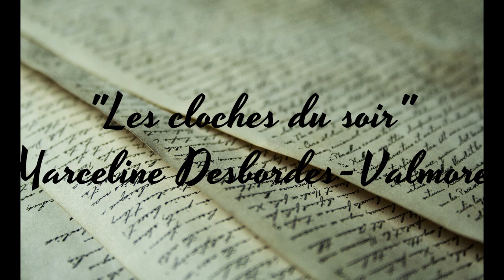Poésie Française Audio: Les cloches du soir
Une vidéo audio pour ceux qui aime la poésie de Marceline Desbordes-Valmore